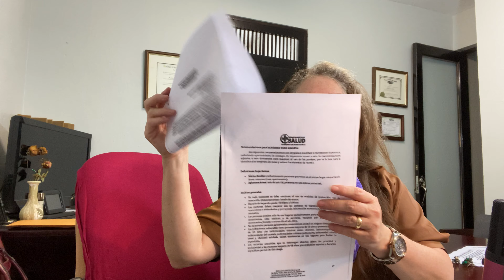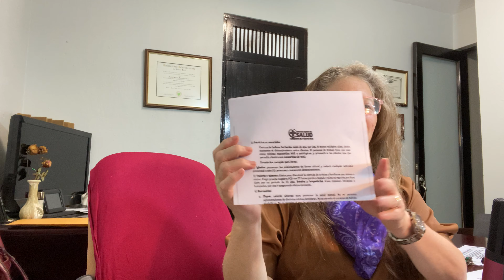📍PTE. 3 INCONSTITUCIONAL INFORME DE SALUD PARA IGLESIAS 📍👍COMPARTE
Inconstitucional el informe que hace el Departamento de Salud sobre recomendación que afecta las Iglesias por el trato desigual que reciben las instituciones eclesiales. INCONSTITUCIONAL RECOMENDACION DE SALUD PARA IGLESIAS PTE 3 👉 SHARE COMPARTE

🚨VER LIVE hoy 8:00 pm 2 diciembre 2020, la Lcda Montes reaccionando a anuncios sobre nuevo “Lockdown” en PR x  COVID 🦠 .

📍INCONSTITUCIONAL RECOMENDACION DE SALUD PARA IGLESIAS PTE 1

📍PTE.  3 INCONSTITUCIONAL RECOMENDACION DE SALUD PARA IGLESIAS 📍👍COMPARTE